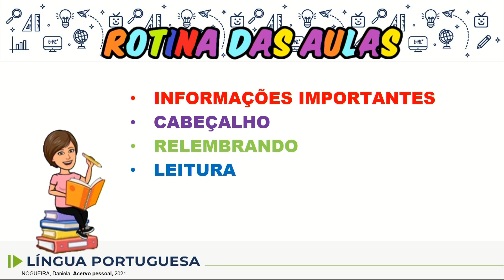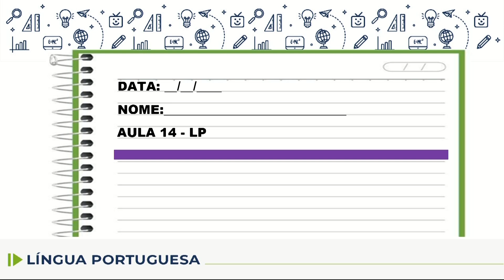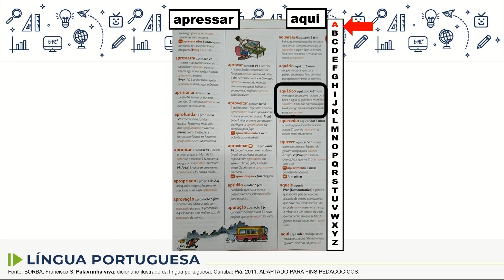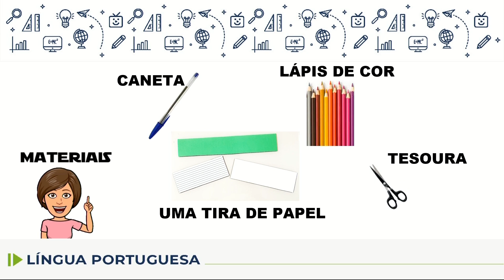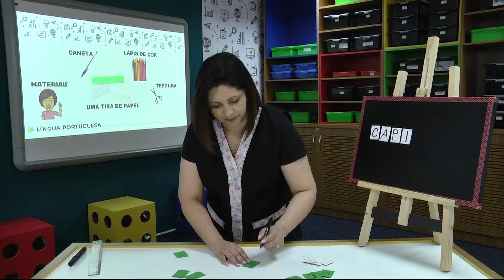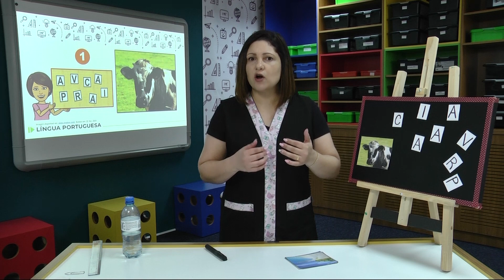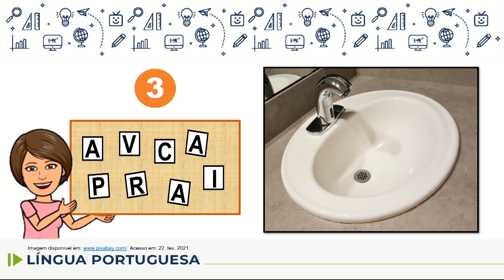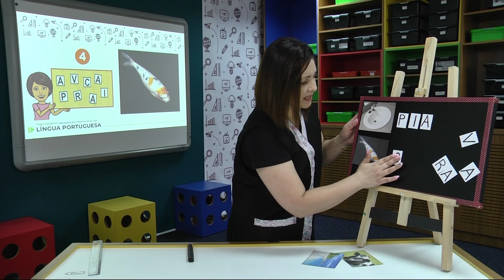Língua Portuguesa - 2.º ano - aula 14 - 01/04